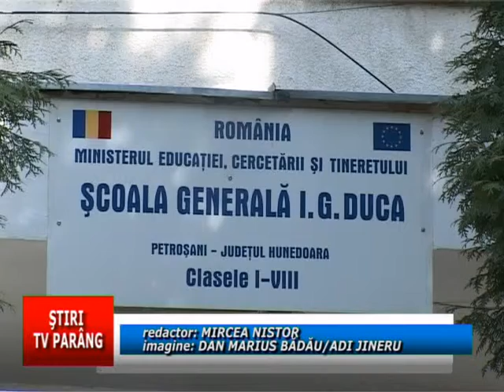Titularizari noi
Potrivit noilor reglementări, în acest an, a fost schimbat şi modul de angajare al profesorilor. Astfel, examenul centralizat de titularizare a fost înlocuit cu o triere a candidaturilor direct la nivelul şcolilor. Mai exact, cadrele didactice nu vor mai susţine examenul organizat de către inspectoratul şcolar, ci, se vor adresa direct unităţilor şcolare în care doresc să predea. La Şcoala Generală "I. G. Duca", de exemplu, s-au înscris, pentru cele 9 posturi disponibile, 11 candidaţi. Posturile scoase la concurs sunt la educaţie fizică -- 2, pian şi vioară -- câte unul şi învăţământ special -- 5.